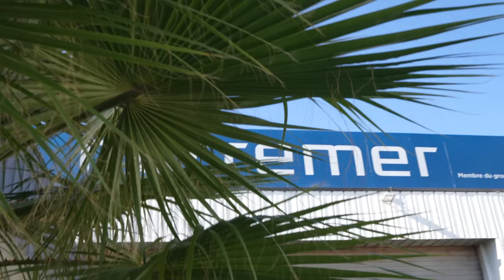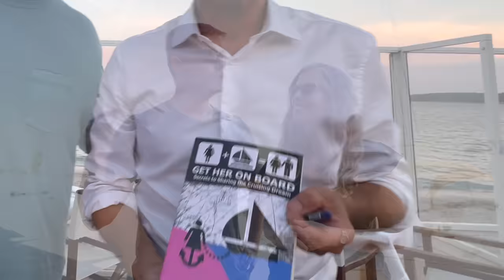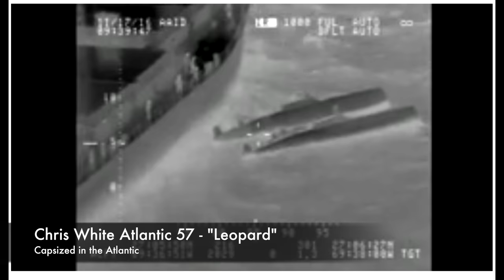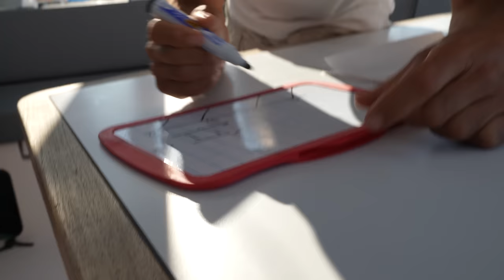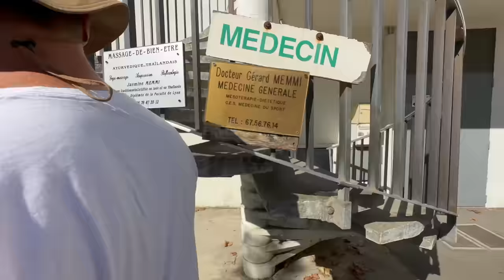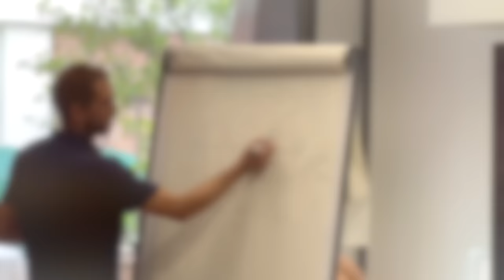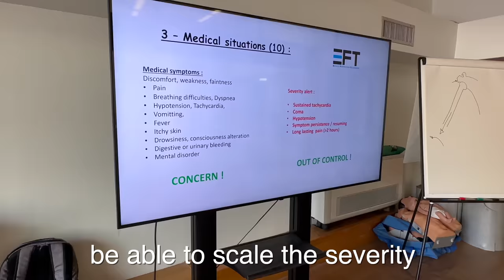Embarrassed at "Outremer Week" Catamaran Training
We're seeing a wave of inexperienced owners buying really big, powerful catamarans. We think this could be a recipe for frustration and perhaps even danger. Competency is really important to safe, relaxed operation, and it seems that Outremer shares our view on this. They invited us to Outremer Week in La Grande-Motte to see for ourselves their semi-annual training for future owners.

We also get to see Nick's acting skills in a skit any new boat owner should watch. and this is while he's dealing with a reaction to prescription medicine!